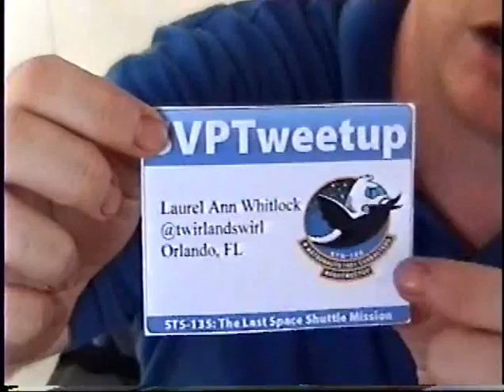Space View Park Tweetup Group for STS-135 Atlantis launch in Titusville, FL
Lively group, most did not sleep night prior to launch. Couple other photos including one of the ENG crew setting up for an interview and me with the group: